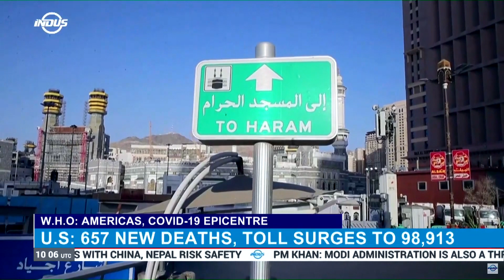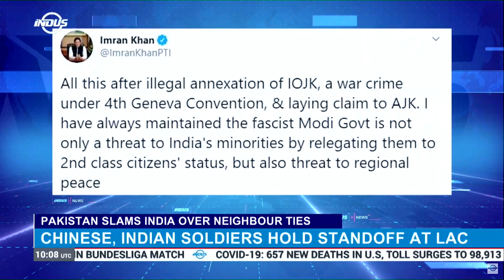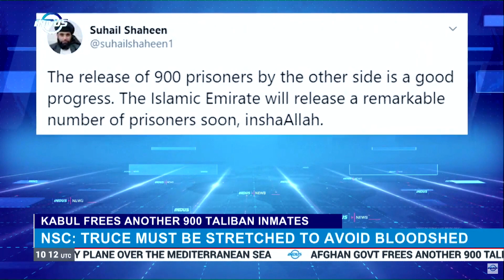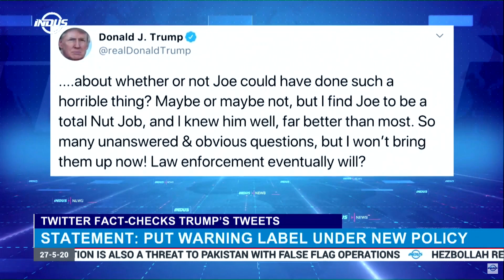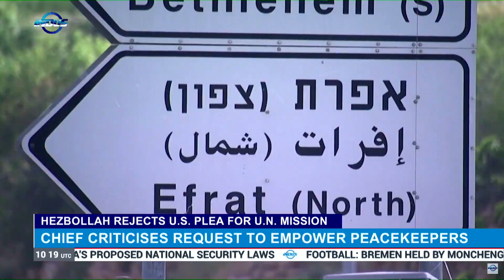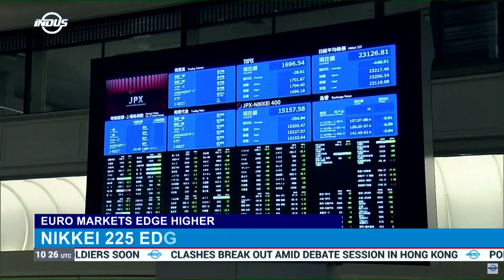Indus News Bulletin | 10:00 UTC | 27 May 2020